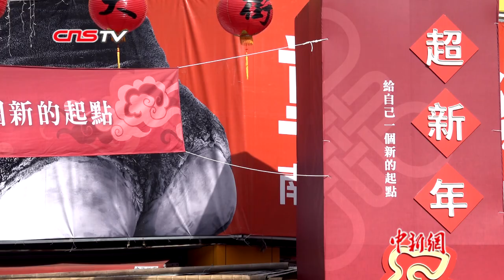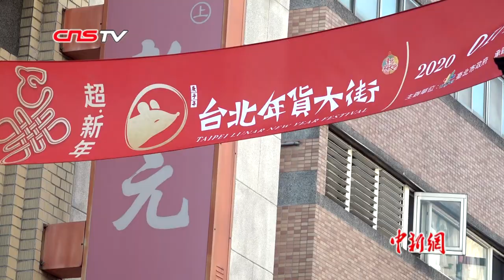台北迪化街寻“年味”：年货要讨好彩头 春联手写有讲究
春节将至，位于台北市大同区的迪化街年味浓郁。街道上方红色的条幅和灯笼将沿街建筑布置得喜气洋洋，街道两旁各类年货琳琅满目，商家则不断向过往民众热情推销着。